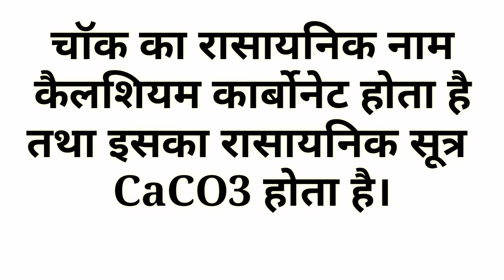चाॅक का रासायनिक नाम क्या होता है । Chemical name of Chawlk | Javed Ali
Hello friends
                     Welcome to hindi gk tricks is video me hum baat karenge चाॅक का रासायनिक नाम क्या होता है jo upcoming exam me aapko kafi helpful hoga.

hindigktricks
Javed ali
Javedali